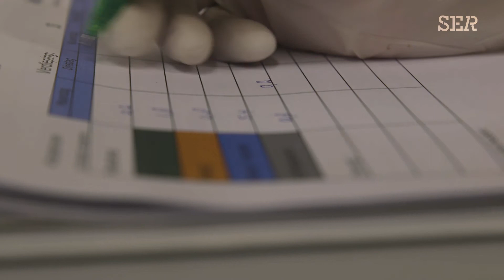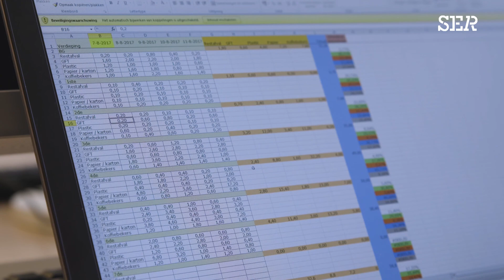Sociaal Circulair - Afval - Returnity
'We geven afval een gezicht' - Chris Jager, Projectleider bij Returnity.